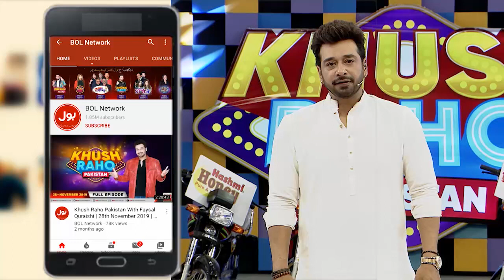Rapid Fire | Khush Raho Pakistan Season 8 | Faysal Quraishi Show| TikTok